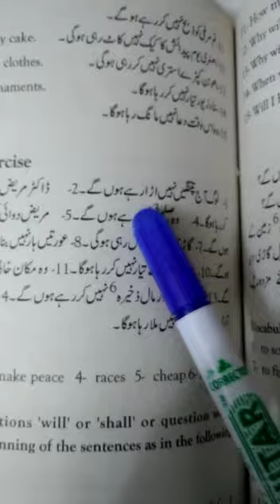English B 9th Class 13th May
Video from Miss Amina